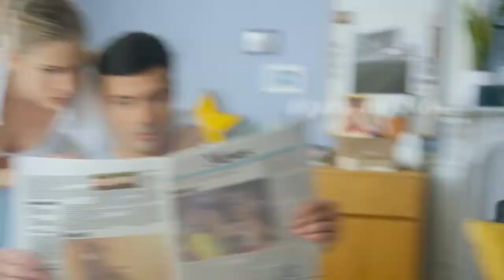Fotografa 2016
2º Raid em Chaves 09 e 10 Julho 2016